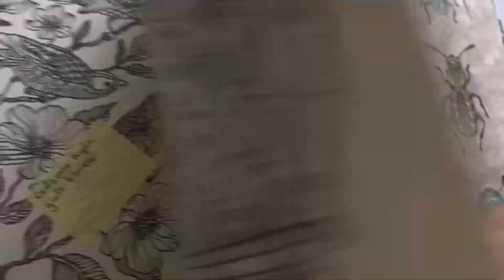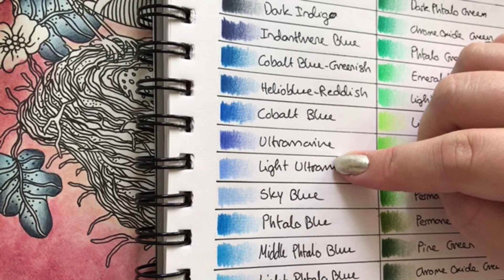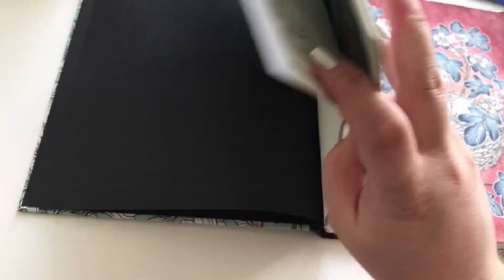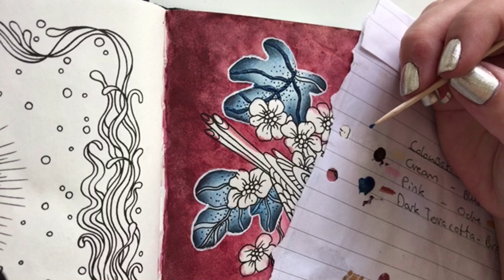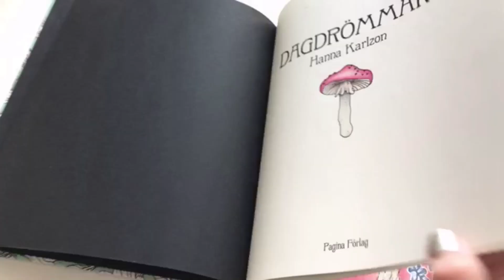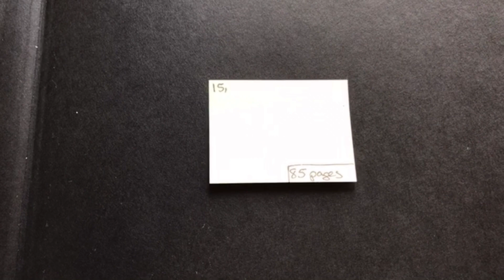DAGDRÖMMAR: The bird nest pt. 2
Hello friends!

Time to continue the bird nest from Dagdrömmar by Hanna Karlzon. This page is quite challenging for me, as I'm a but out of my comfort zone.

Make sure to watch the video in HD to get the best experience.

I'll do my best to give you a good answer.

Remember to always tag me (on Instagram, @Alwayscoloring) or share the link to the video, if you're coloring along from my tutorials or livestreams and share your work.

I'm coloring live on Instagram a couple of times a week. My Instagram followers have been begging me to post my livestreams on youtube, so that's what I'll do.

You can see my livestreams and everything I'm coloring on my Instagram account.